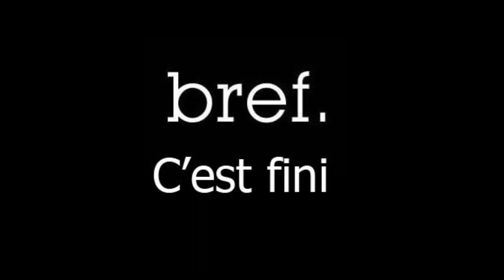THE SISTERS OF MERCY - HELLFEST 2019 dans la fosse du TEMPLE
À dégoupiller en 1080P FaurecÉment !!! Désolé pour le son pourrave, je n'ai pu faire mieux...
The Sisters of Mercy est un groupe de rock gothique britannique, originaire de Leeds, en Angleterre. Il est formé en 1980 par Andrew Eldritch et Gary Marx.
Andrew Eldritch déclare que le nom du groupe est inspiré d'une chanson de Leonard Cohen où la locution « the sisters of mercy » désignerait alternativement un ordre religieux du même nom et des prostituées. Une autre explication, plus probable, existe quant à l'origine du nom du groupe qui serait une référence aux sœurs de la Famille Brontë, écrivaines originaires de Leeds comme le groupe. Très influent dans les milieux gothiques, le groupe n'a pourtant sorti que trois albums en plus de 30 ans d'existence. Le travail sur le son et la mélodie a toujours caractérisé leurs œuvres. Leurs concerts sont souvent décrits comme une « expérience », incluant des nappes de fumée épaisse accompagnées d'effets lumineux...
Toute ma jeunesse ENJOY !!!